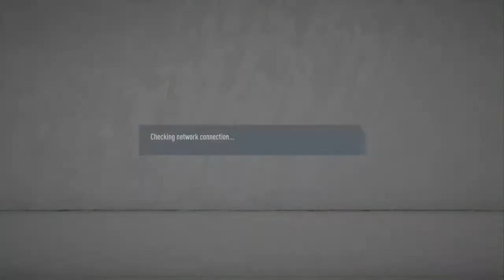FIFA 20- PROCLUBS- AngryArnottsFC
gaming, podcasts, sports